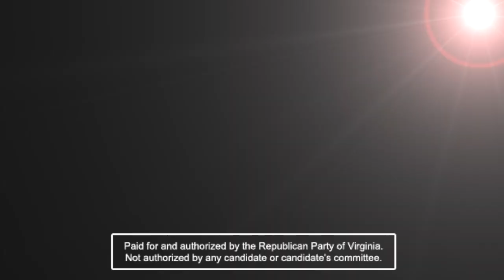Obama Carter 2012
Obama Carter 2012! Because four more years of malaise is just groovy!